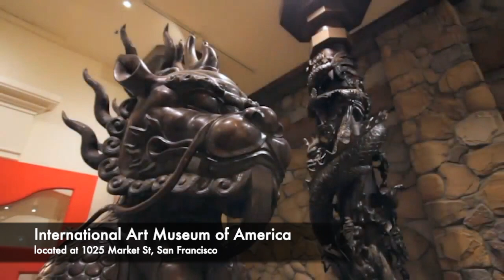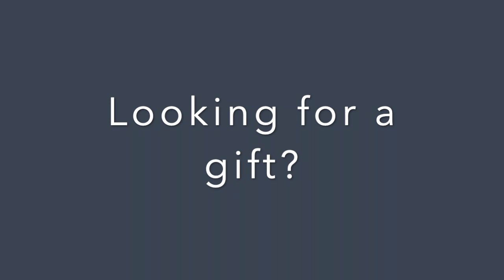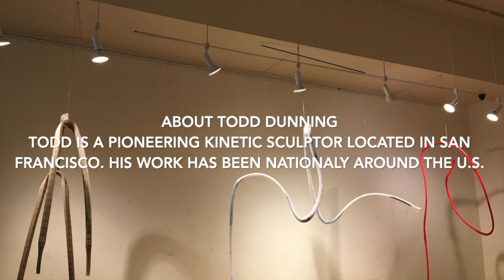Welcome to IAMA